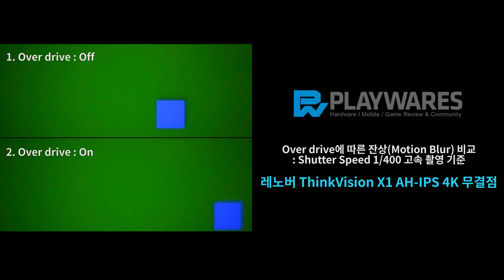레노버 ThinkVision X1 AH IPS 4K 무결점 / Over drive, 잔상(Motion Blur)